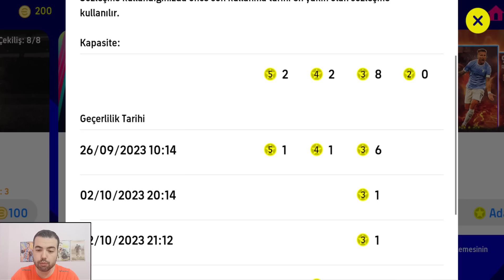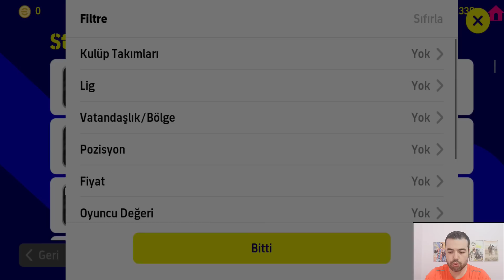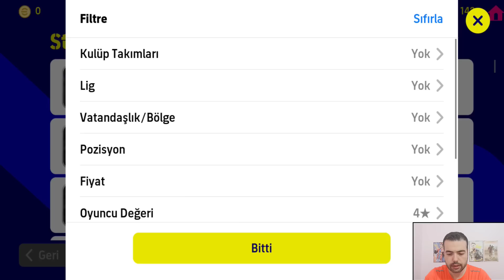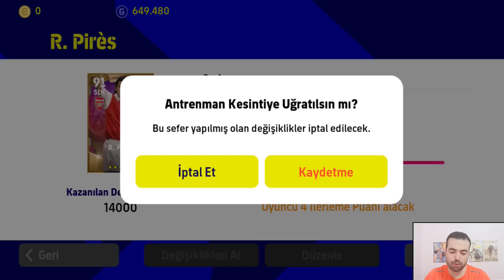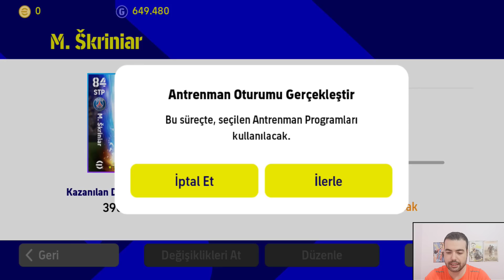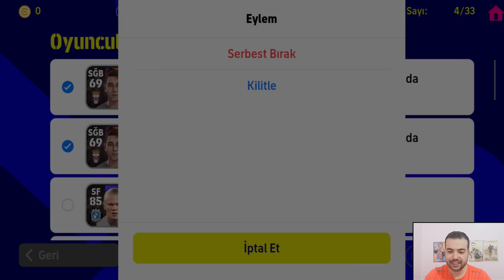1 HAFTALIK HESABI 2. HAFTASINDA EN ÇOK İSTEDİĞİM KOLEKTİF GÜCE ÇIKARABİLİR MİYİM ? (EFOOTBALL 2023 )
1 HAFTALIK HESABI 2. HAFTASINDA EN ÇOK İSTEDİĞİM KOLEKTİF GÜCE ÇIKARABİLİR MİYİM ? ( EFOOTBALL 2023 MOBİLE )